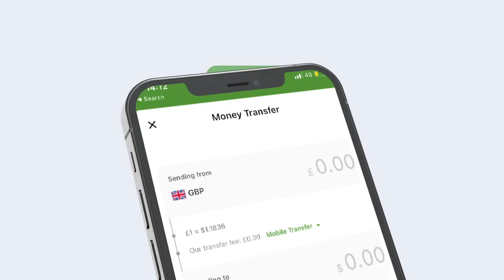Guddoomiyaha cusub ee degmada Matabaan oo ka hadlay howlgallada ka dhanka ah Al-Shabaab